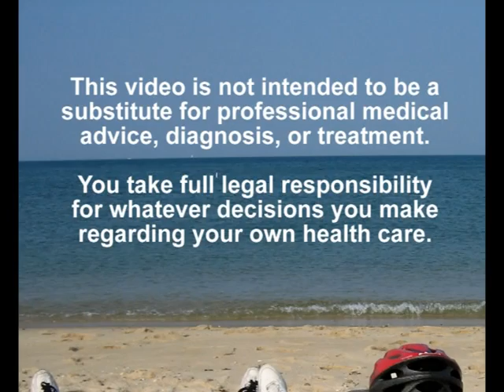Arnold's Way - Top Health & Raw Food